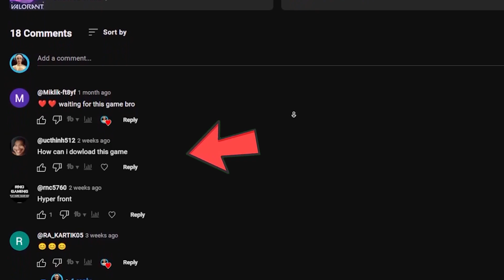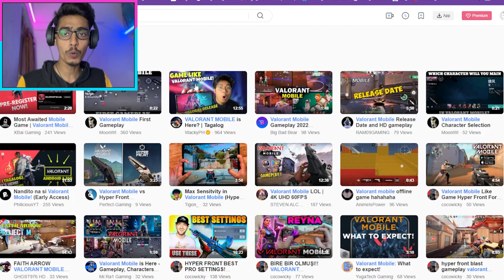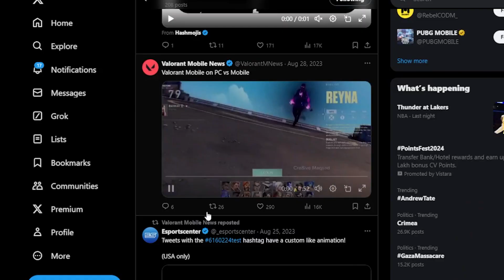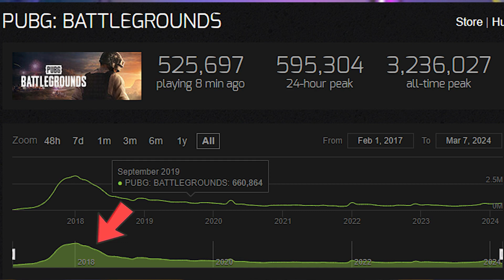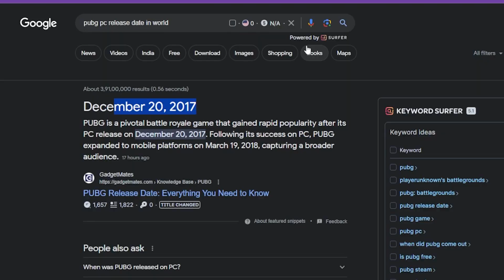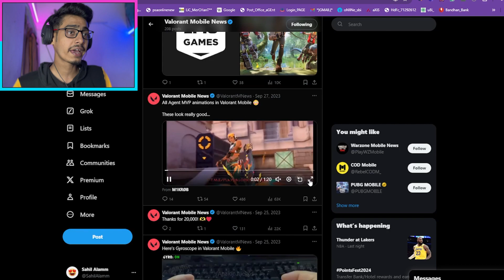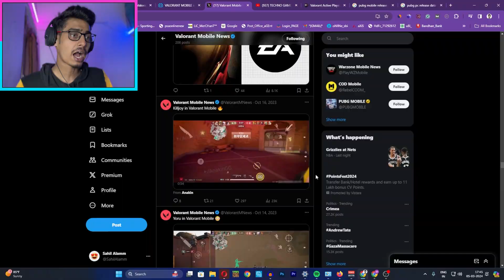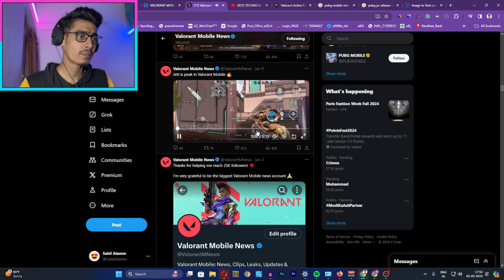VALORANT MOBILE IS READY FOR RELEASE...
★ LIKE IF YOU'RE EXCITED FOR VALORANT MOBILE! ★
Enjoyed the video? Heck, even put this video in a playlist if you so desire! The next video, whether it'll be a news video, a tips and tricks video, funny commentary, or just some random gameplay, will usually be out about a day or two after the previous video!

Gys My Name is Sahil Alam and this is gaming youtube channel I play Minecraft, CALL OF DUTY,PUBG, and different types of game .
You Can Contect Me This insta LInk i reply all subs msg